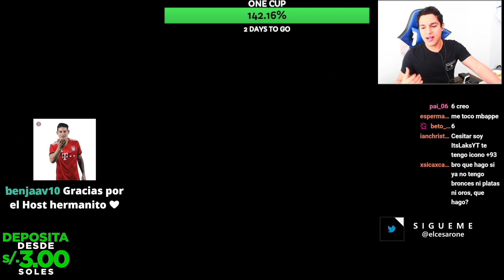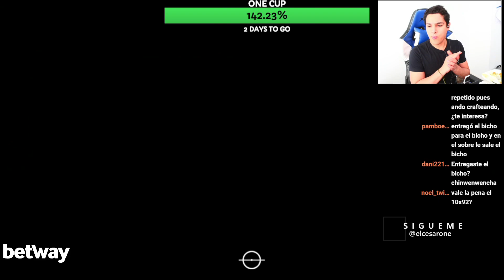¡¿VALE LA PENA LA MEJORA DE 92+ x10?!🤩 x20 92+ UPGRADE x10| FIFA 21 ULTIMATE TEAM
Otros videos que te pueden Interesar:

¿TE VOLVISTE LOCO EA? ¡TODOS LOS SBC CASI GRATIS CON LA MEJORA 85+ x10! 🤩 85+ UPGRADE x10|FIFA 21

¡LA MEJORA MÁS TOP DE TODO FIFA! ¿VALE LA PENA LA MEJORA 85+ x10?🤩 85+ UPGRADE x10 SBC | FIFA 21

¿VALE LA PENA LA ELECCION DE JUGADOR FUTTIES 92+?🤩 FUTTIES 92+ PLAYER PICK SBC FIFA 21 ULTIMATE TEAM

¡ESTAS MEJORAS ESTÁN ROTAS! ¿VALE LA PENA LA ELECCION DE JUGADOR 82+?! 🤩 82+ PLAYER PICK SBC FIFA 21

¡¿VALE LA PENA LA ELECCIÓN DE MOMENTOS DE ICONO?!🤩 ICON MOMENTS PLAYER PICK SBC |FIFA 21

¡¿VALE LA PENA EL PACK DE ICONO MOMENTOS DEL O MED 94+ Y LA MEJORA 87+ X10?!🤩 |FIFA 21 ULTIMATE TEAM

¡LA MEJOR CARTA DE LA HISTORIA DE FIFA! 99 Cristiano RONALDO FIFA 21 REVIEW SBC TRANSFER

¡¿VALEN LA PENA LOS PICKS Y SOBRES DE ICONO MOMENTOS 92+,93+, 94+?!🤩 87+ x10 Y 88+ PICKS |FIFA 21

¡¿VALE LA PENA EL ICONO MOMENTOS DEL O MEDIO 94+?!🤩 92+ ICON MOMENTS PLAYER PICK, 87+ Y 88+ |FIFA 21

¡¿VALE LA PENA LA MEJORA DE 10 JUGADORES DE 87+?!🤩 87+ UPGRADE x10 E ICONO DELANTERO 94+!!!| FIFA 21

¡¿VALE LA PENA LA MEJORA DE 10 JUGADORES DE 90+?! 🤩 x25 90+ UPGRADE x10 | FIFA 21 ULTIMATE TEAM

¡¿VALE LA PENA LA ELECCION DE JUGADOR 88+?! 🤩 x30 88+ PLAYER PICK |FIFA 21 ULTIMATE TEAM

¡DE LO MÁS SÓLIDO EN DEFENSA! 95 Diego GODIN FIFA 21 PLAYER REVIEW SHOWDOWN DUELOS SBC ULTIMATE TEAM

MEJORA DE 92+ X10,
92+ UPGRADE X10,
MEJORA DE 92+ FIFA 21,
10 JUGADORES 92+ FIFA 21,
VALE LA PENA LA MEJORA DE 92+,
MEJORA 92+ SBC,
MEJORA DE 10 JUGADORES DE 92+
MERECE LA PENA LA MEJORA DE 92+,